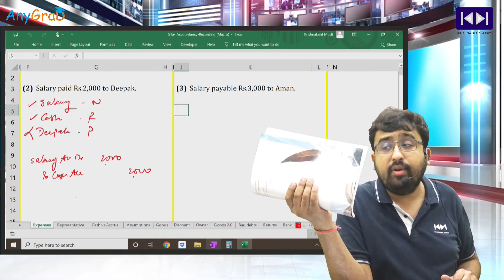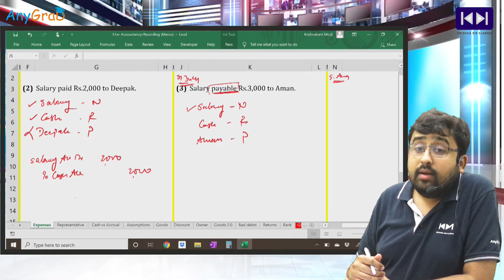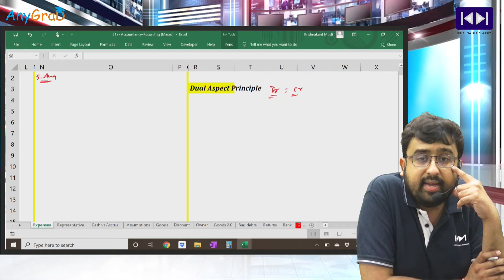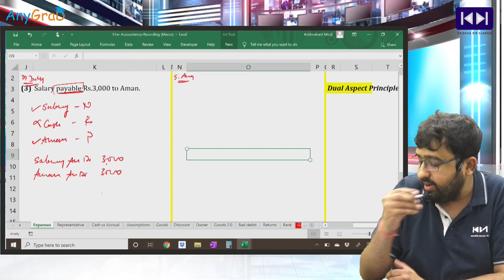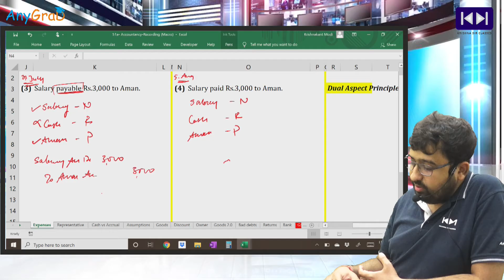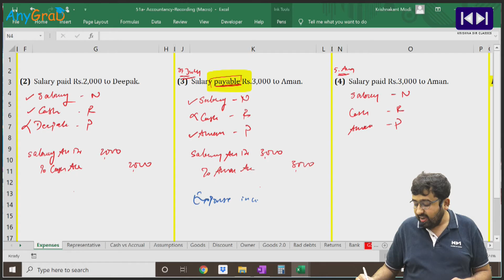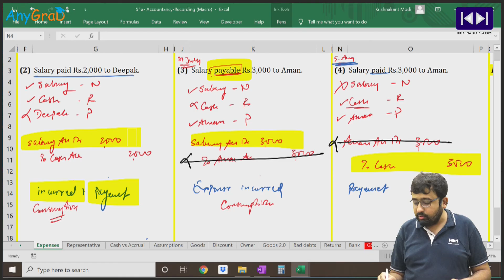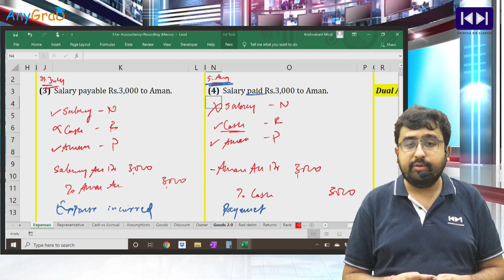L2 Recording of Transactions | Journal | Expenses vs Payment | Accountancy | Krishnakant Modi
Prof. Krishnakant Modi

For More Details, Doubts and Queries Contact or WhatsApp @ 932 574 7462